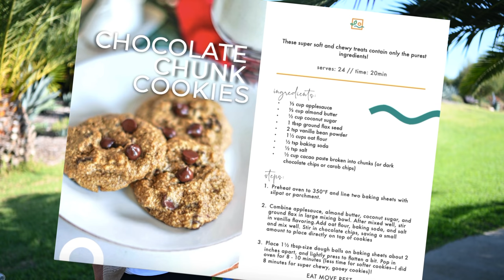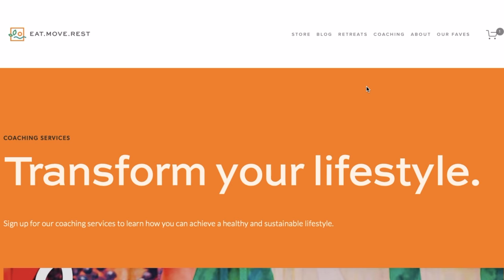Life Update in Cali + Our Big Announcement!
★ ON SALE!

★ Buy Ebook + Coaching and we'll deduct the ebook cost from your coaching session

If you're wanting to go Green for Black Friday, be sure to gift yourself and/or someone else our brand new EatMoveRest Recipe Ebook (on sale now thru Cyber Monday)! This vibrant and colorful book contains over 70 gluten-free plant-based recipes that are absolutely to live for! Smoothies, juices, breakfast, lunch, dinner, snacks, & dessert, plus tips, tricks, & tools to help you go vegan and achieve your health goals!

♥ Erin & Dusty

★ EatMoveRest 3rd Annual Costa Rica Retreat (Plant-based, All-Inclusive, Full-Immersion, 7-Day (next date: March 2021)

★ EatMoveRest 1st Bali Retreat (Plant-based, All-Inclusive, Full-Immersion, 7-Day (date: May 2021)

SUPPORT US!